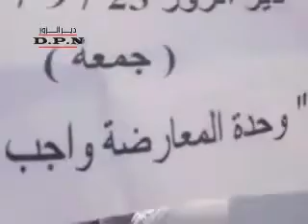Deir Ezzor City Protest, "Opposition Unity" Fri, 23-Sep-11 (4)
الموت ولاالمذلة -مظاهرة ديرالزور جمعة وحدة المعارضة 23-9